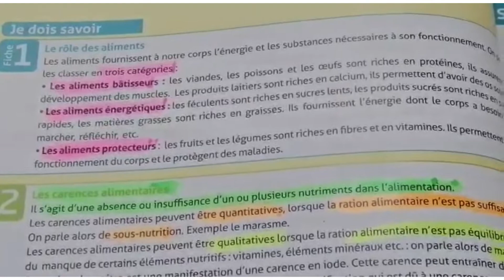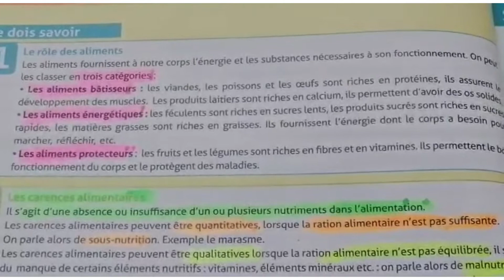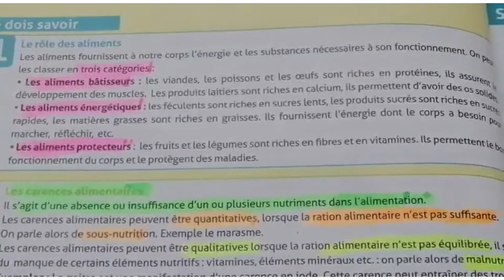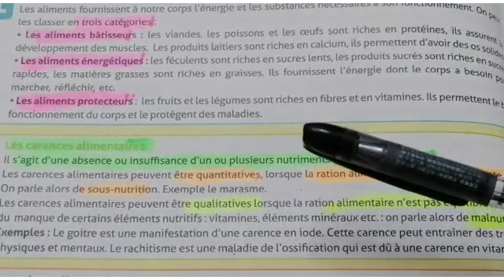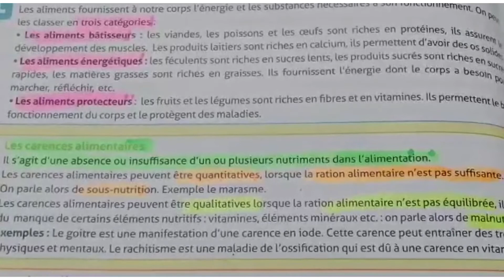le rôle des aliments